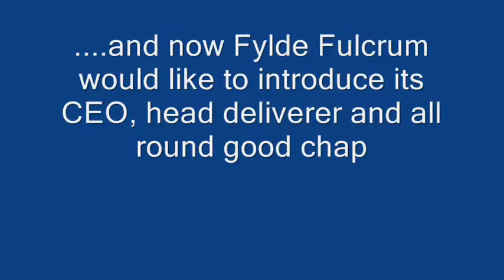fylde fulcrum 12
A Patrick of all trades ... a HOWARD of none.